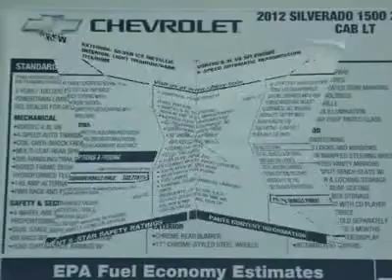2012 CHEVROLET SILVERADO 1500 Austin, TX CG240707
2012 CHEVROLET SILVERADO 1500 Austin, TX
Stock

Henna Chevrolet
8805 North IH-35

Pick up this Silver Ice Metallic 2012 Chevrolet Silverado 1500, available today. Featuring automatic transmission, it has 5 miles. This could be the one you've been searching for.